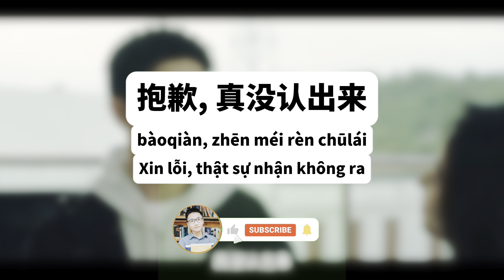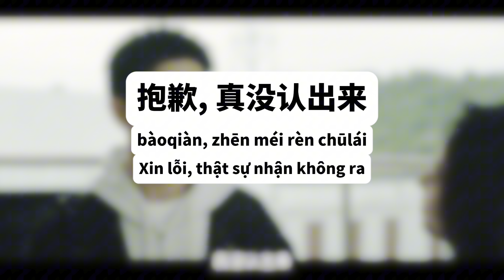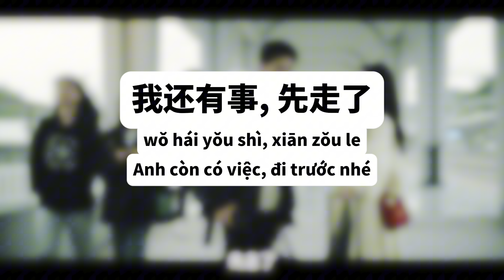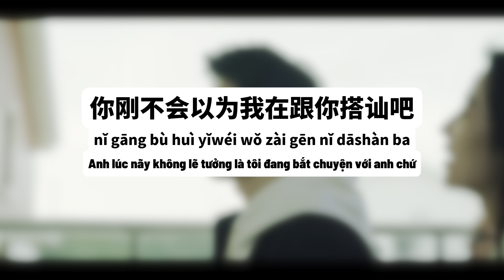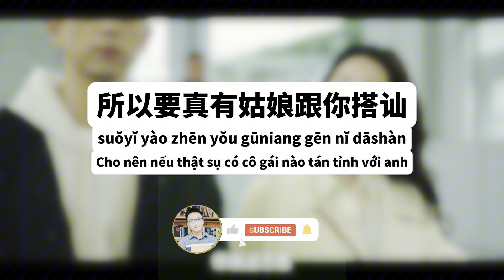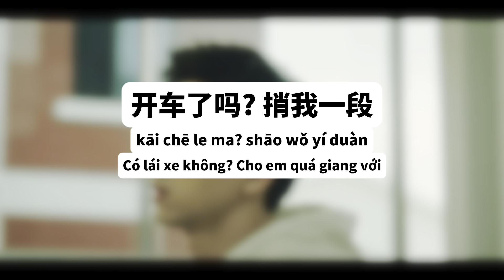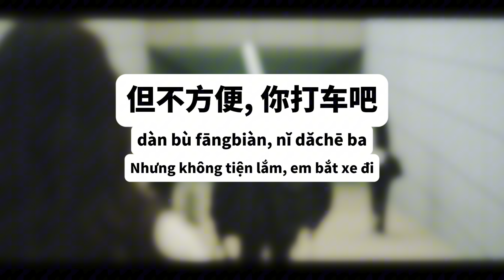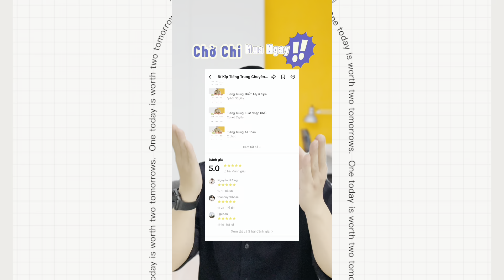A Jay Chinese｜3 phút nghe phim Trung Quốc tăng phản xạ lên 200 lần